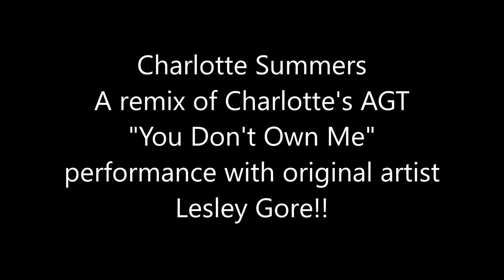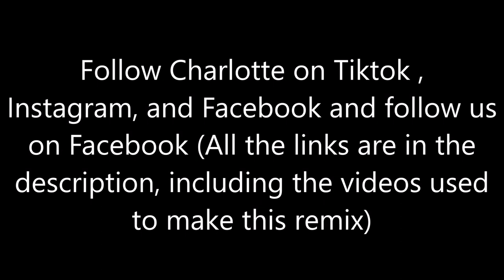Charlotte Summers - You Don't Own Me with Lesley Gore